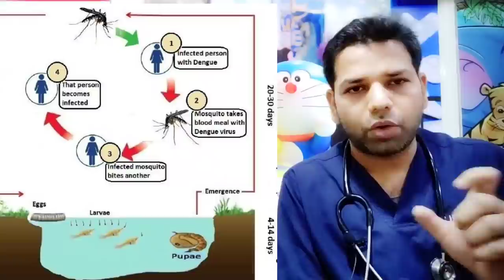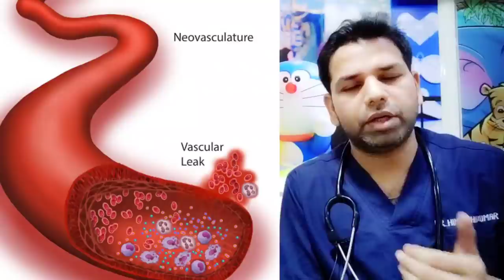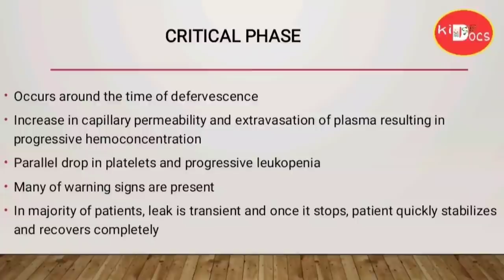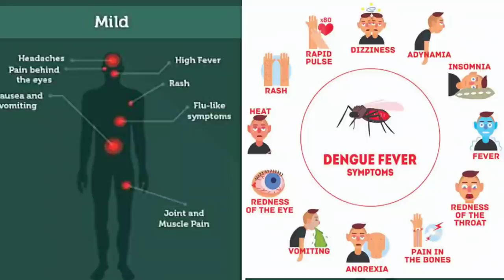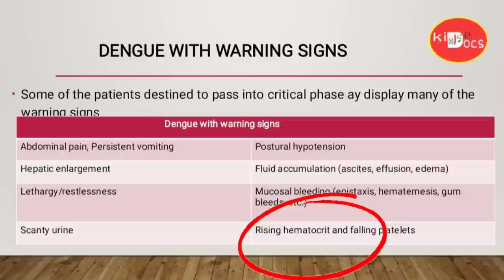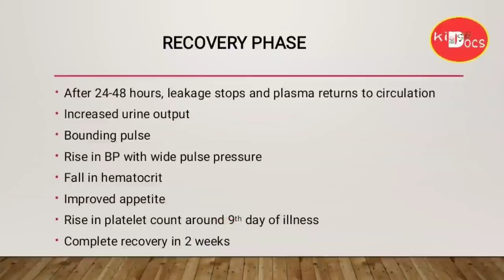Signs and symptoms of Dengue Fever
Know everything about dengue fever, signs, symptoms, complications and it's management. Know when platelets increase in Dengue. This video will be uploaded in 2 parts, so as to cover everything about dengue in detail.

डेंगू बुखार के लक्षण बचाव और इलाज़|

This information is explained in Hindi for parents and caregivers. If any doubts or queries, do ask us in the comment section below.

For watching a complete comprehensive presentation for health care workers dealing with Dengue patients, you can watch the following video 👇👇

The information, advice, text, images, graphics and other material available on the channel is for information purposes only.In the case of any medical condition or queries you have on that regard, always visit a qualified healthcare provider and follow their recommendations. We do not endorse any therapies, products, treatments, professionals, physicians or other services that may have been mentioned on the website. Whether or not to utilise the information depends solely on your judgment.

Kind Regards

Dr. Rana Chanchal, MD Pediatrics, Fellowship in Neonatology, Manchester & DCH, RCPCH, London, UK.

Dr. Himanshu Kumar, MD Pediatrics, Ex- Assistant Professor (PIMS).

PLEASE NOTE: I Have not violated any terms of YouTube. I respect all your terms and policies on YouTube. So kindly No Copyrights claims.
Social Media Handles:
Follow us on:
Dr. Rana Chanchal